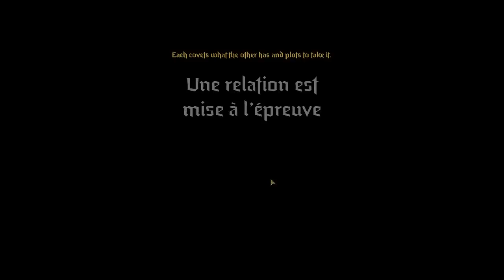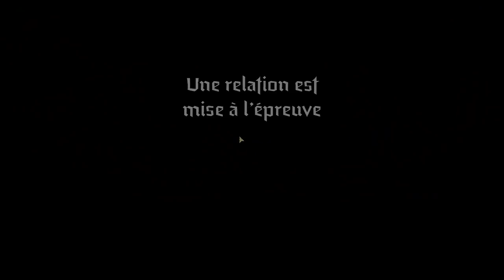Highlight: Darkest Dungeon II (accès anticipé)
Rediffusion de mon stream sur l'accès anticipé de Darkest Dungeon II.